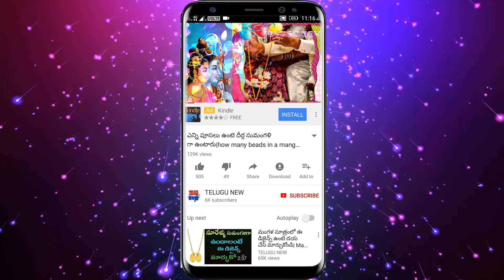ఆడవారు ఈ 2పనులు చేస్తే లక్ష్మీదేవి మీ ఇంట్లో ఉండిపోతుంది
Telugu New

రేపు గురువారం ఏకాదశి ముందు రోజు ముఖ్యంగా ఆడవారు ఈ 2పనులు చేస్తే లక్ష్మీదేవి మీ ఇంట్లో తిష్ట వేస్కుని కూర్చుంటుంది